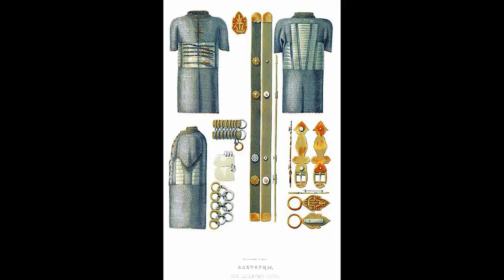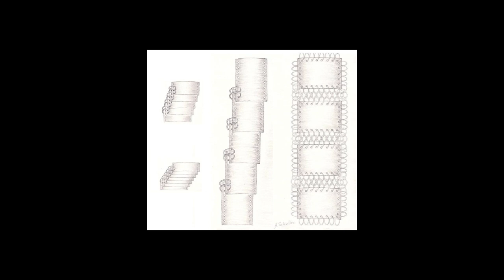Plate mail armor of Eastern European Bogatyr Knights or what is real platemail Behter armor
In this video I visit Surami fortress and discuss history of Behter armor and Eastern European knights known as bogatyr.